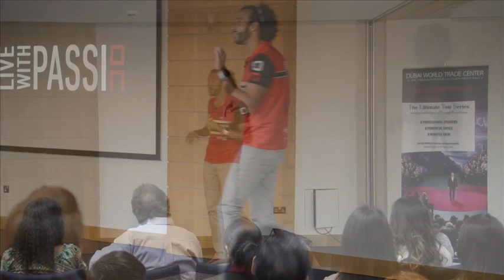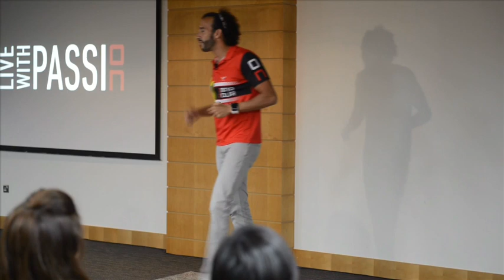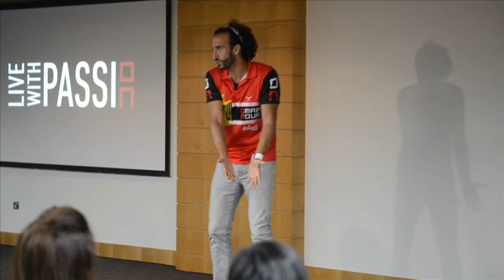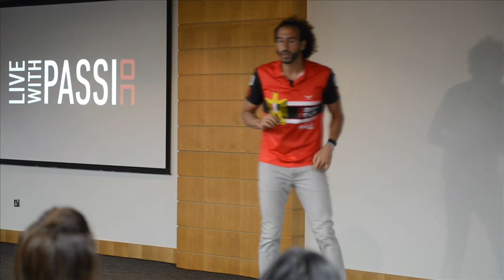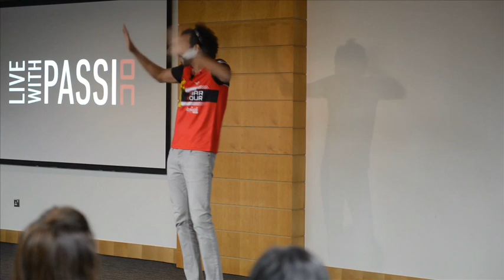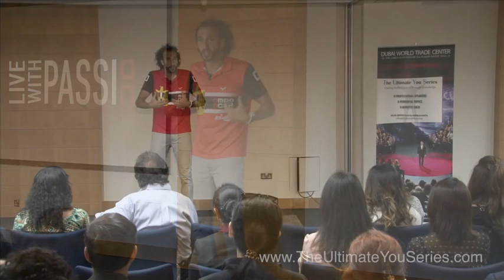The Ultimate You Series - Omar Nour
TUYS is geared to helping people around the world make better sense of health, wellness, fitness and their emotion sense of being.   It is a lecture series focused on health and wellness of the mind, body and environment.